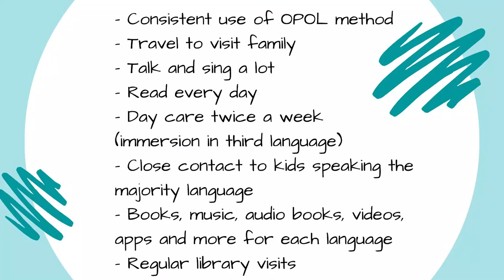Trilingual - How Our Daughter Became Trilingual by 4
Trilingual? In this video, I show you how our daughter became trilingual by 4. I´ll share everything we have been doing and also how we adapted our strategy.

Get more free games, tools and the newest things I create for free by signing up

ON THIS VIDEO:
00:04 → Examples of my daughter using three languages and a dialect.
02:08 → Tips and how we managed to raise our daughter trilingual by 4.
03:42 → How and why we adapted our strategy.
03:50 → How to "borrow" a grandmom and what that means.
04:40 → What else you can do to successfully raise multilingual children.
05:08 → My favorite analogy
05:42 → How happy we are with the outcomes of raising simultaneously trilingual children

→ PLAY "CORONA-BINGO" - WHAT TO DO AT HOME WITH YOUR MULTILINGUAL CHILD

→ IS IT A GOOD IDEA TO RAISE MULTILINGUAL KIDS?

→ HOW MANY LANGUAGES CAN A CHILD LEARN?

→ HOW TO SPEAK MORE THAN ONE LANGUAGE WITH YOUR CHILD

→ SHOULD I CORRECT MY CHILD'S SPEECH?

ABOUT ME:
Welcome to Multilingual Family, your space to dis
cover how to raise multilingual kids successfully.